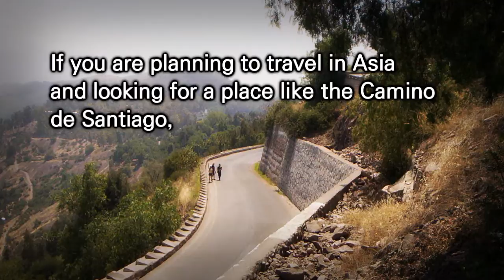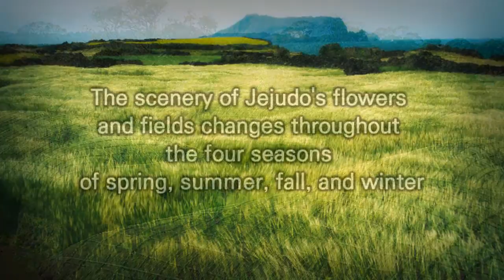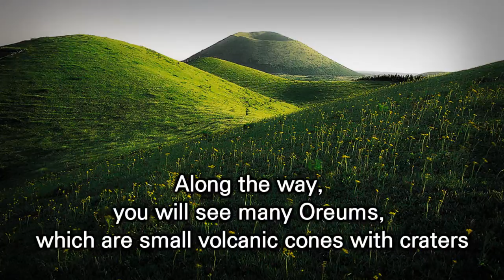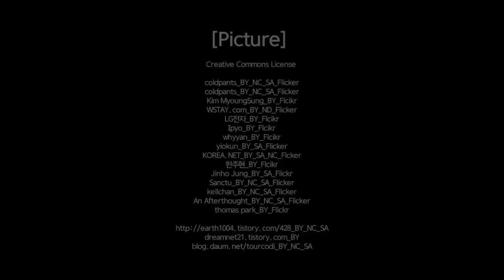Come and walk along the Jeju Olle Trail! (걸어서 가는 제주도 올레길/관광제주)